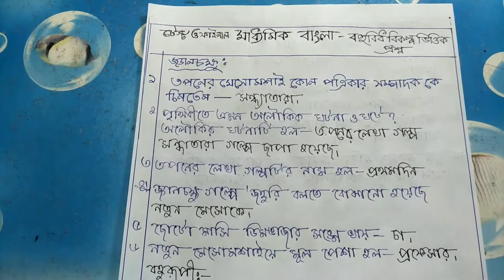MADHYAMIK BANGLA M. C. Q QUESTIONS AND ANSWERS GALPO O KABITA(গল্প ও কবিতা) for test final.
Madhyamik bangla m. c. q questions and answers. bangla galpo and kabita for tet and final. link: